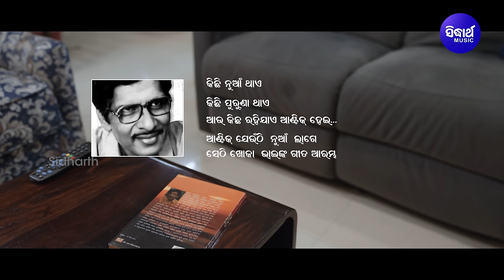Pua Dekhili Tinoti | New Romantic Song | Pinky Pradhan, Jaya Biswas | Sidharth Music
Song : Pua Dekhili Tinoti
Album/Film : Pua Dekhili Tinoti
Album No: 4893
Singer: Pinky Pradhan
Lyrics: Devdas Chhotray
♪ Full Song Available on ♪
Video Director : Jaya Biswas
Cast : Ankit Pattnaik , Nandu Master , Duryadhan Muduli
Director: Jaya Biswas
Colorist : Mahesh
Camera equipment :Digital Dreams
Special Thanks to Julu Panda
Location support- Jagya Panda